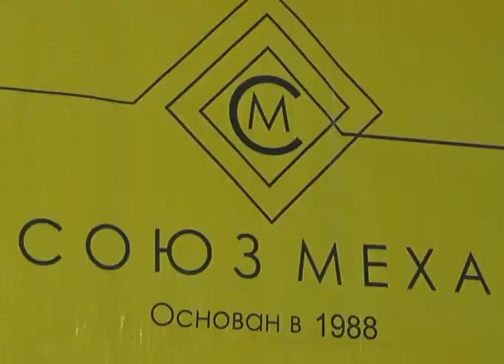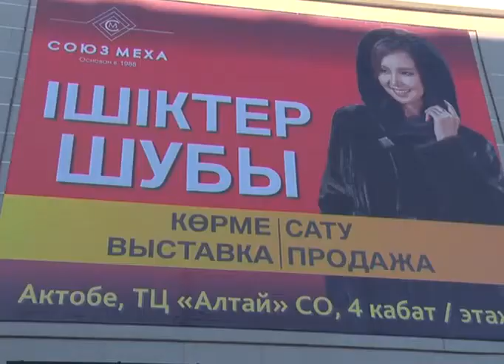Высококачественные товары из меха стали доступнее для актюбинцев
В здании торгового дома «Алтай» с 10 ноября открыта выставка-продажа «Союз Меха». Широкий выбор разнообразных моделей верхней одежды из натуральных материалов качественного российского производства придутся по вкусу всем желающим.
Для создания этих моделей производители используют только качественные материалы. На выставке-продаже «Союз меха», представлены изделия из норки, мутона, песца, каракуля и австралийской овчины. Прямо из страны производителя сюда привезено порядка 5 000 моделей любых размеров и ценовых категорий.
В магазине представленные как новинки нынешнего сезона, так и всеми полюбившиеся классические модели. Каждую покупку вы сможете также оформить в рассрочку до двух лет.